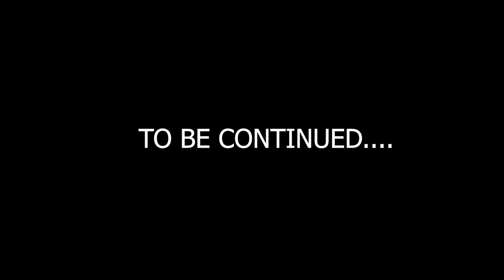Zebra vs Wildebeest. Who is faster? (Part 1)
Zebra and Wildebeest talk about the fastest running animal in the world (Part 1).